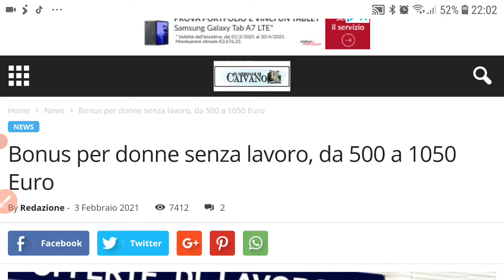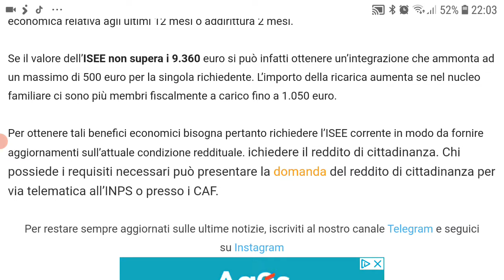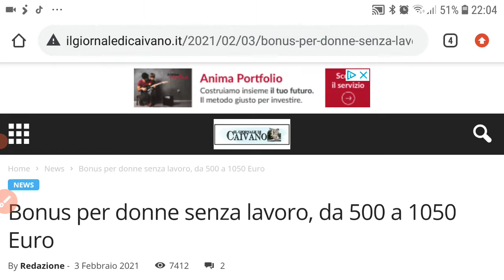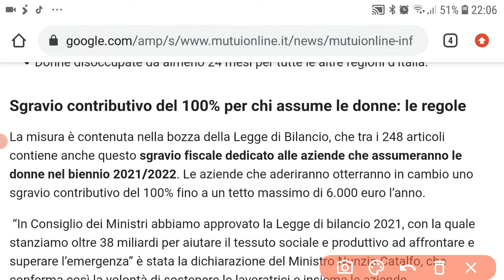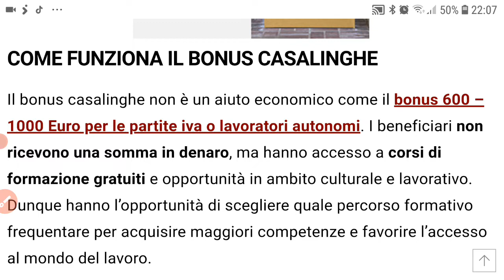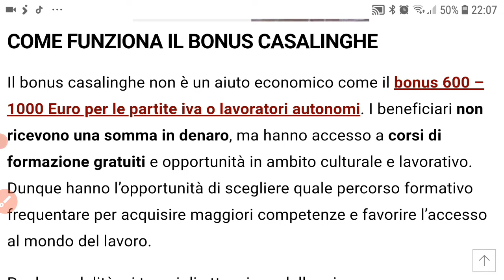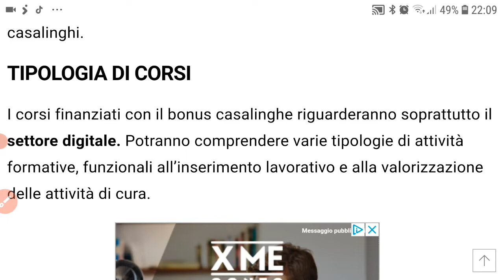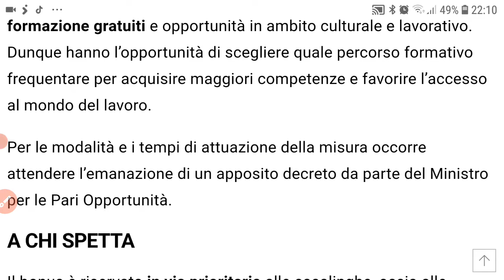Bonus donne disoccupate 2021 - casalinghe 2021 in Punjabi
ਸਾਰੇ ਦਰਸ਼ਕਾਂ ਨੂੰ ਸੱਤ ਸ਼੍ਰੀ ਅਕਾਲ ਜੀ.

Share v jroor kreya kro je tohanu lgda ki kise di help ho skdi aa.